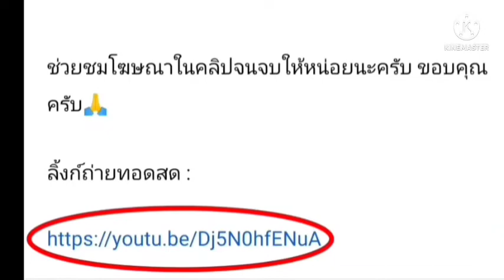ลิ้งค์การถ่ายทอดสด ⏰[01:00 น.] โรมาเนีย ยู19 🇷🇴 VS 🇫🇷 ฝรั่งเศส ยู19 ยู19 คืน 21 มิ.ย. 65 ยูโร U19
โรมาเนีย ยู19 🇷🇴 VS 🇫🇷 ฝรั่งเศส ยู19
คืนวันอังคาร ที่ 21 มิถุนายน 2565
UEFA U19 CHAMPIONSHIP (IN SLOVAKIA)

กดลิ้งค์สีน้ำเงิน

ยูโรยู19
ฟีฟ่าเดย์
อุ่นเครื่อง
กระชับมิตร